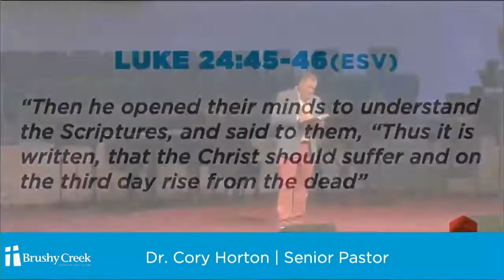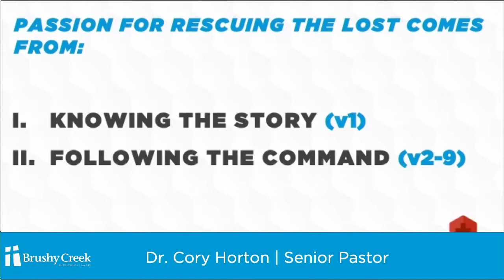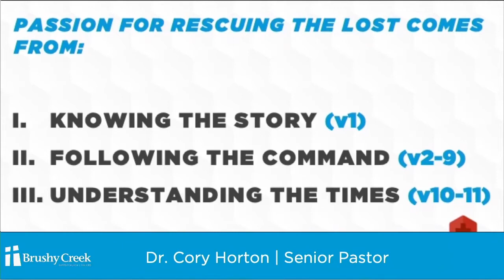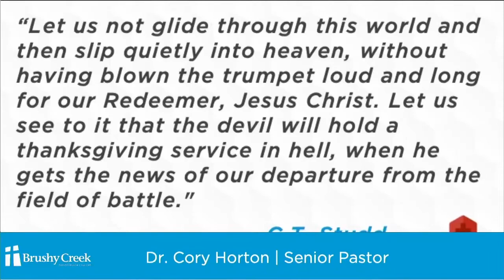Church with a Passion | Rescue | August 15, 2021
Church with a Passion
Rescue
August 15, 2021
Dr. Cory Horton